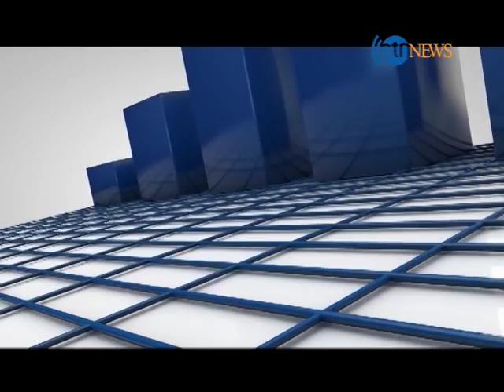Zer Bena 23 July 2017 | برنامه زیر بنا ۱ اسد ۱۳۹۶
مروری بر رویداد های اقتصادی کشور-
مهمان برنامه: الایس الدین جلال- مشاور ترانسپورتی عامه شهر کابل